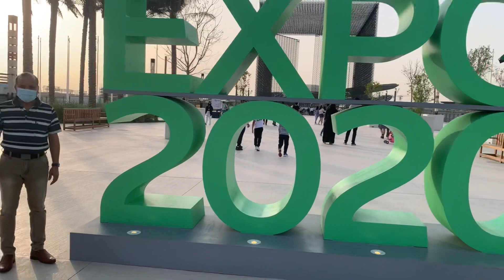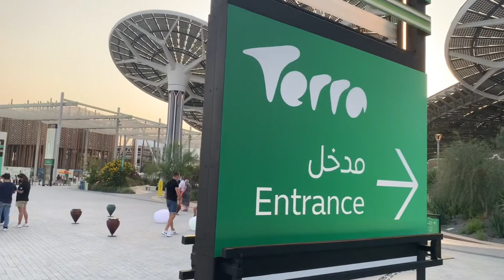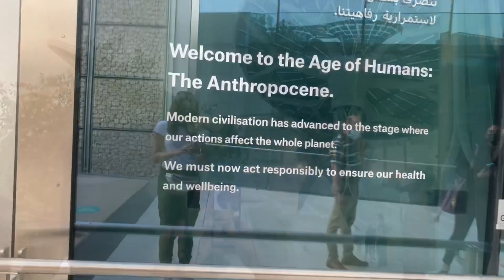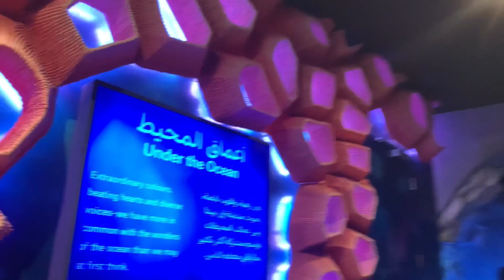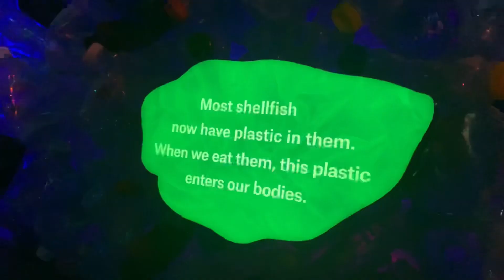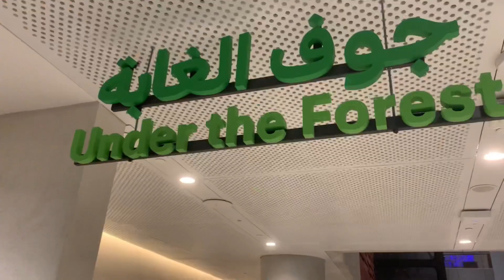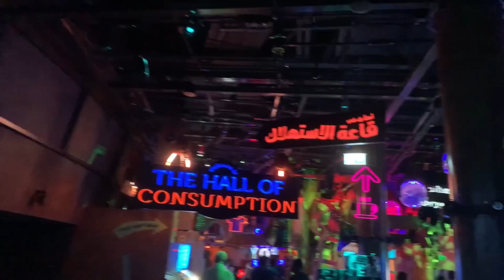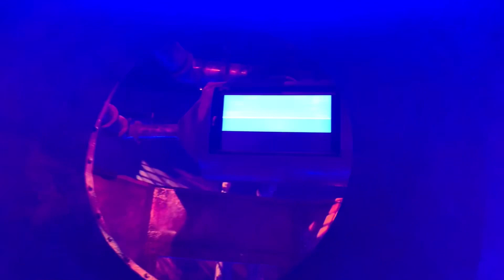Inside Expo 2020 Dubai | Terra - The Sustainability Pavilion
Musician: @iksonmusic

Musician: @iksonmusic

Musician: LiQWYD

Musician: Rook1e